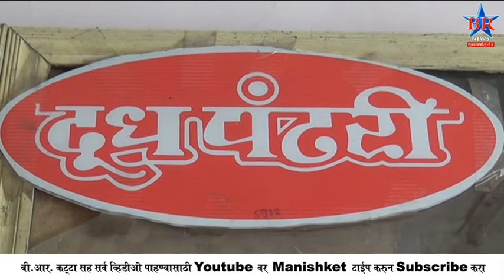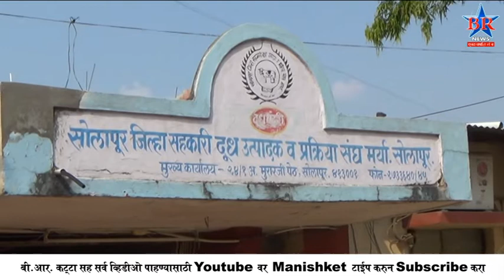DUDHA PANDHARI NEWS 29 09 2018